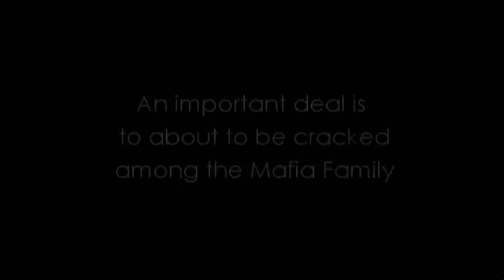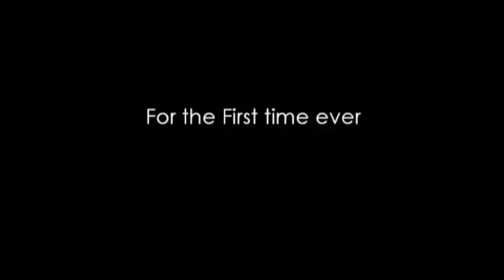Mafia Wars - Trailer (Visions 2011)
Finders Keepers! Join the underworld and find the mafia.

Visions is the Youth Cultural Festival of SIES College of Arts, Science and Commerce.Sion(w)
Visions is now in its 20th Year.